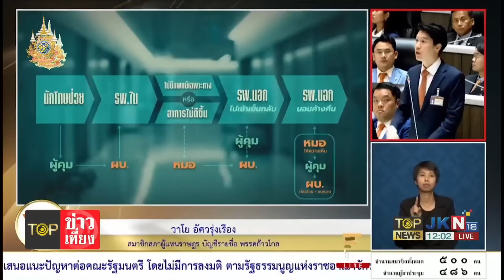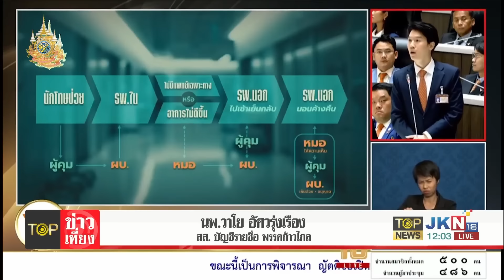"ก้าวไกล" ลากไส้ ถาม "รัฐบาล" นักโทษเทวดามีอภิสิทธิ์อะไรพักโทษ 3-4 เดือน | TOPNEWSTV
"ก้าวไกล" ลากไส้ ถาม "รัฐบาล" นักโทษเทวดามีอภิสิทธิ์อะไรพักโทษ 3-4 เดือน